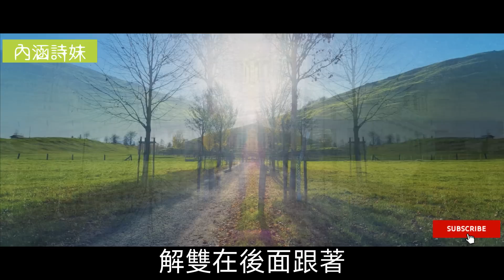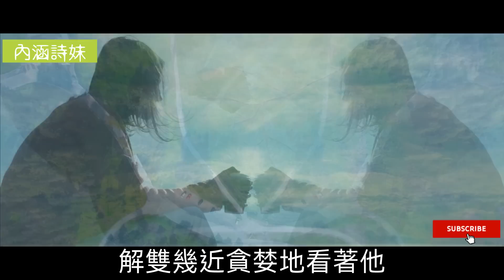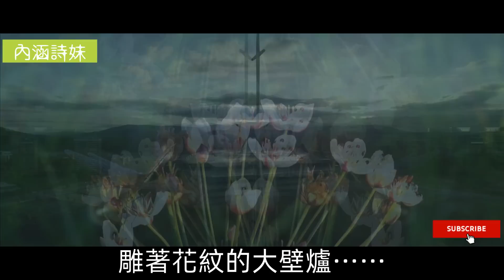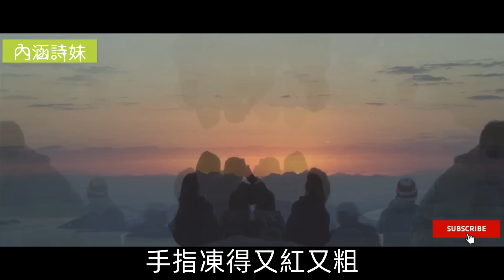公園的美學院學生，畫出了她的一生：一別兩寬，相見無日。